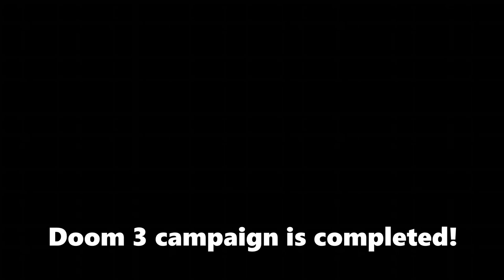Doom 3 BFG CyberDemon Final Boss battle gameplay!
Doom 3 BFG edition CyberDemon Final Boss battle gameplay! Doom 3 BFG edition (Xbox One) is available via Xbox Game Pass. You need to hit him (Cyber Demon) 4 times with the Soul Cube to win this final boss battle.